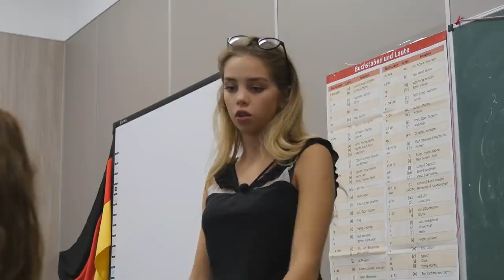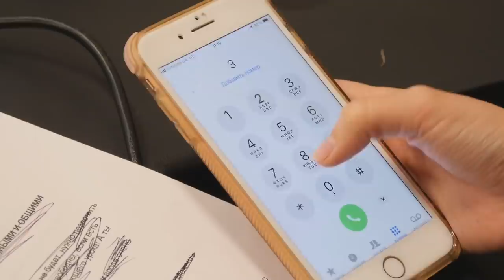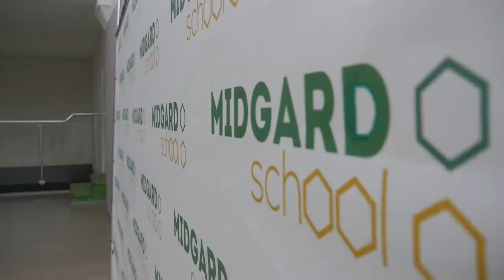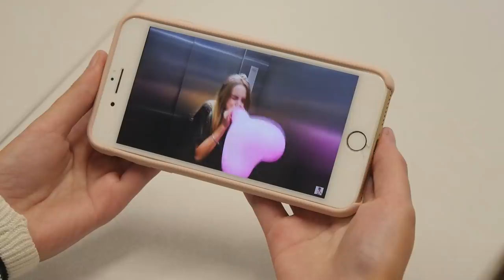💥PRO ШКОЛА 9-А📚 5я серия💥 Liza Nice 🏪 Лиза Найс❤️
💥Огромная Благодарность Midgard School - за возможность снимать сериал " PRO ШКОЛА 9-А" - в прекрасной школьной атмосфере!